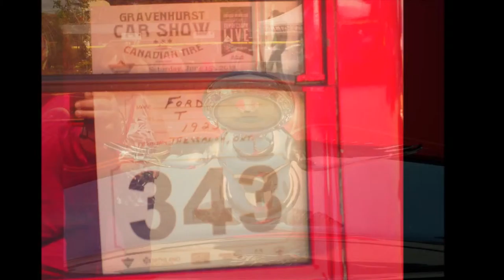1923 Ford RED Beautiful